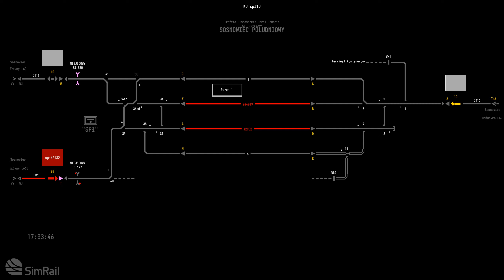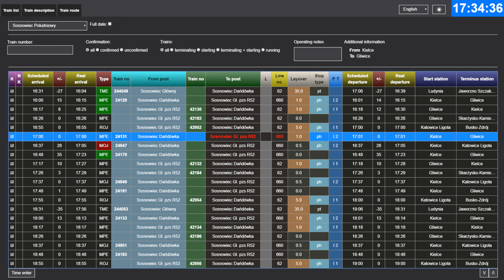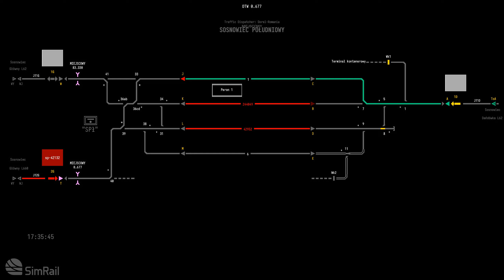🔵 DISPECER IN BELEA partea 1 a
📌 Astazi oferim un nou episod din SIMRail in romana !
Te invit sa stai alaturi de mine si sa ne bucuram de o experienta pe masura in ale simulatoarelor feroviare !

📌-=Sustine proiectul meu daca ai buna placere si motivatia necesara=-

☆ Multumesc ☆

☆ My RIG ☆
- Placa de Baza ASUS TUF GAMING Z690-PLUS WIFI D4
- Nvidia GIGABYTE RTX 3080
- Procesor Intel Core i7 12700K
- Memorii 32 GB DDR4 - 3200Mhz
- SSD 250GB + 2 x SSD 1TB M2
- Monitor : Dell S2719DGF / 144Hz / 2K
- Monitor secundar : Asus VG245 / 75HZ / FullHD